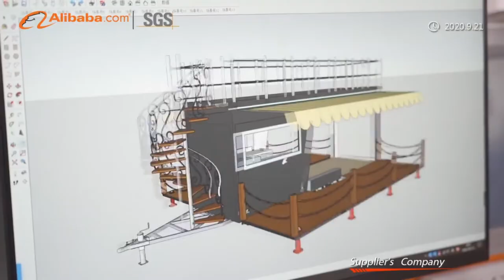Robeta: One-stop mobile food cart/trailer/truck supplier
Henan Robeta Import & Export Co., Ltd. was established in 2013 in mainland China. We have our design professional and installation team that can provide different mobile trucks solutions for you. Our main products include double-decker food truck trailers, square food trucks, airstream food trailers, customized mobile trailers.

As the professional food trailer/cart/truck manufacturer in China. We can customize the shape, size, and color of the trailer for you, and we can also add some kitchen equipment, fast food machines according to the customer's needs.

One-stop mobile food cart/trailer/truck supplier
Factory-direct sales, most affordable price for you！
Support video viewing our factory
We will provide the complete supporting facilities and perfect after-sales service for you~